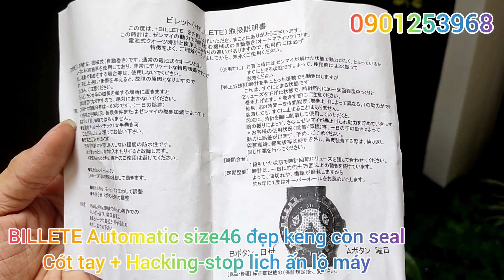Đồng Hồ Cơ Nhật Billete Automatic có cót tay Hacking-stop lộ máy size42 kim giây cánh quạt 99% 1680k